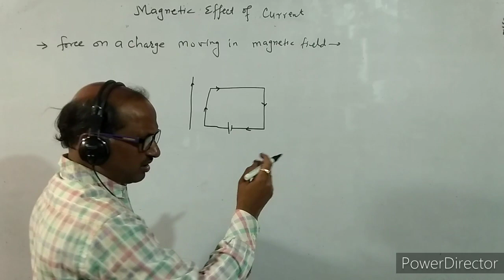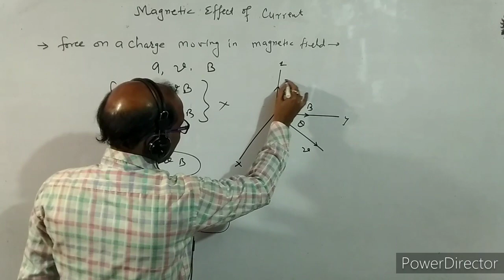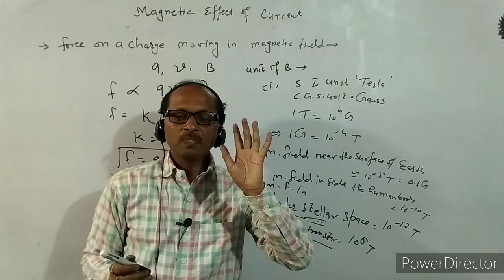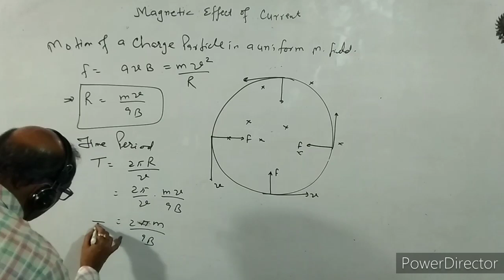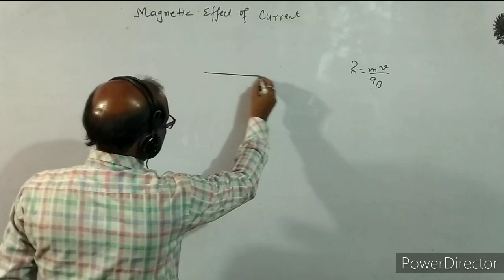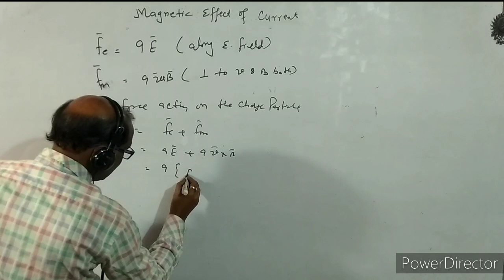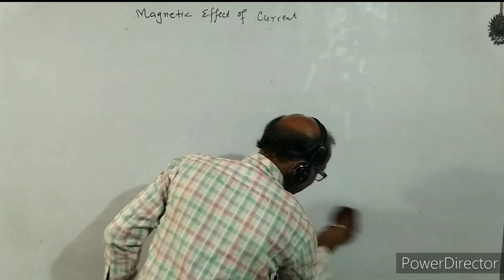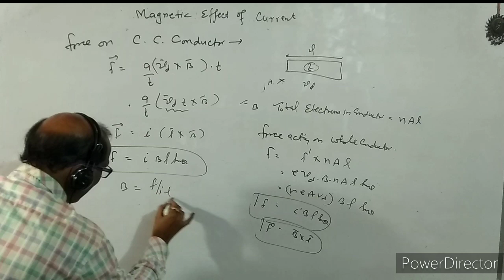XII- :( 1 ), Physics, Magnetic Effect of Current . BY- A. Prakash.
In this video I have discussed about magnetic Effect of Current
I have discussed force on a charge particle in magnetic field.
I have discussed Lorentz force, velocity selector.